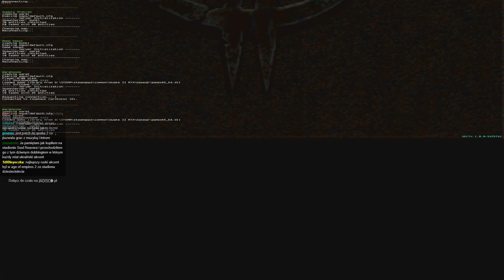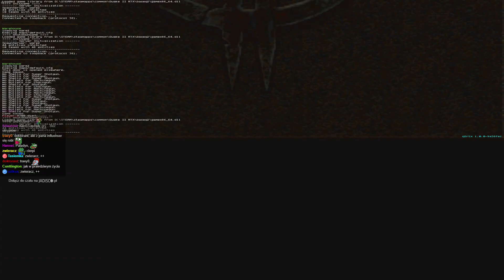Quake 2 RTX, odcinek #1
"Cóż to za chory człowiek, który daje łapkę w dół, odnośnie tak ważnego tematu tego programu. Myślę, że musi być to osoba naprawdę chora lub jakaś opętana."

Halo,

właściwy opis poświęcony temu materiałowi jest trochę niżej, najpierw zaspamuję Was informacjami. Więc śledzić nas można:

No i teraz opis właściwy:

Z uwagi na taśmowe przesyłanie dużej ilości materiałów nie zdążyłem wstawić tutaj dedykowanego pozdrowienia, ale wiedz, że jeśli to czytasz - to życzę Ci w życiu wszystkiego najlepszego, a dodatkowo jeszcze zdrowia, szczęścia i wszelkiej pomyslności.

Pozdrawiam,

m.